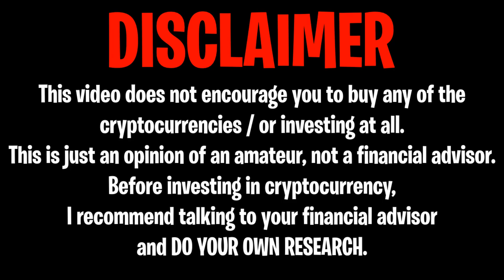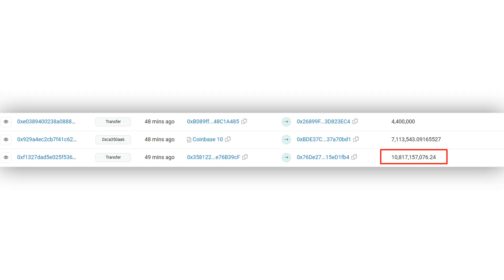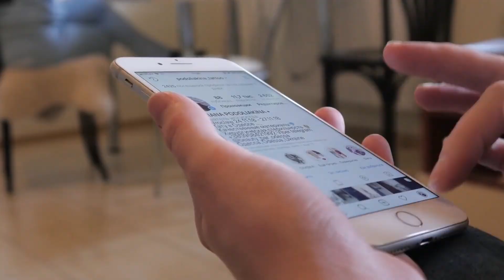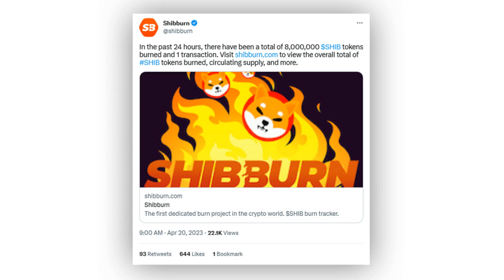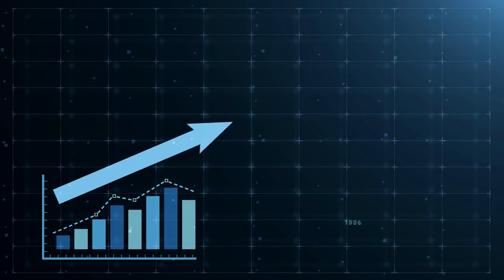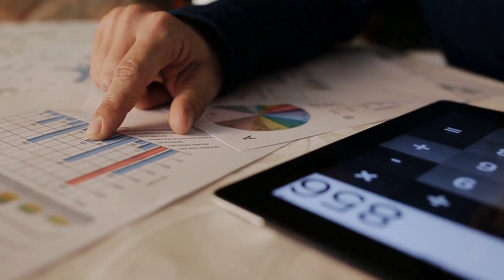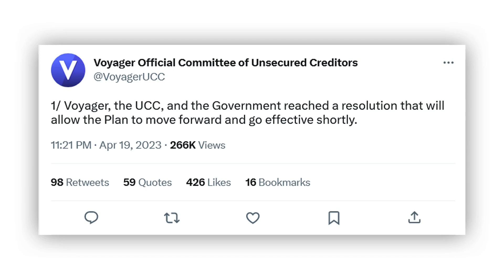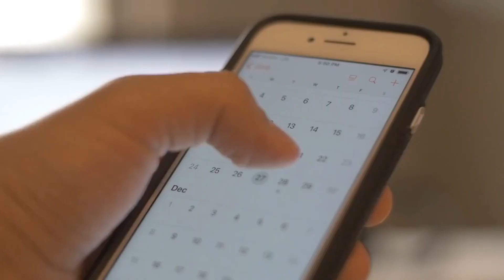BREAKING: EXPERTS PREDICT $1.00 SHIBA INU THIS MONTH!!! - SHIBA INU NEWS TODAY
⏰ Timestamps:
00:00 - Intro
00:26 - Whales Love Shib
01:29 - Ethereum-Shibarium Bridge
02:25 - Shiba Inu Metaverse Update
02:59 - Shiba Inu Metaverse Popular in Hollywood
03:55 - Incredible Shib Burns
04:28 - Shiba Inu Going Mainstream?
07:13 - Shib’s Expanding Use Cases
08:15 - Can Shiba Inu Do This?
09:06 - Conclusion

HOW SHIBA INU COIN $0.01 IS POSSIBLE! UPDATED PRICE PREDICTION! SHIBA INU TOKEN HOLDERS GET READY! THE PUSH HAS STARTED! SHIBA INU COIN (SHIB COIN) URGENT NEWS! WATCH BEFORE BUYING! THIS IS A GAME-CHANGER FOR SHIBA INU COIN! THE NEXT 100X COIN?! SHIBA INU CAN POSSIBLY GO TO 1 CENT NOW!